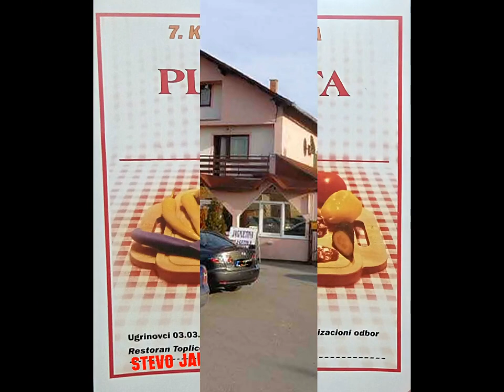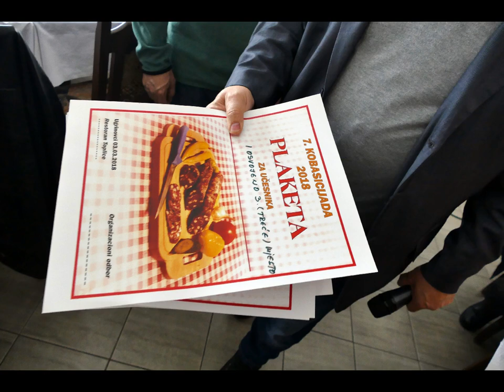KOBASICIJADA 03 mart 2018 TOPLICE Ugrinovci, S Jarcov video Miljko J Radanovic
7.КОБАСИЦИЈАДА - KOBASICIJADA
Ресторан Топлице - Restoran Toplice
код Стеве Јарчова - kod Steve Jarčova
Угриновци - Ugrinovci 03 mart 2018
нека слике причају како нам је било,
а било је прелепо ...
У ресторану ТОПЛИЦЕ увек има сјајног печења, јагњетине, прасетине, роштиља, ма свега...